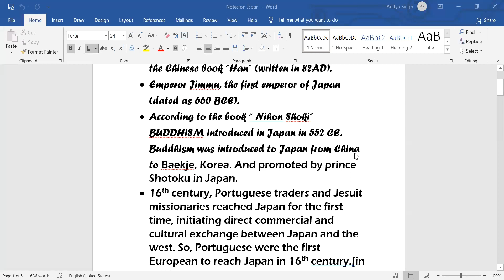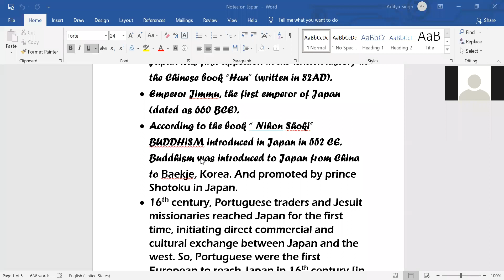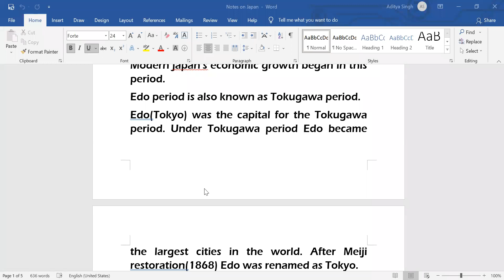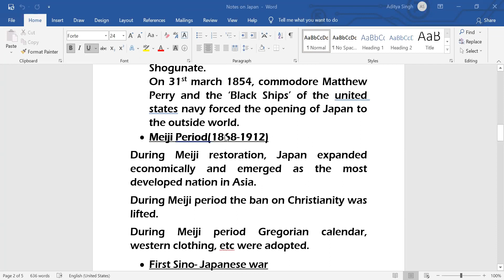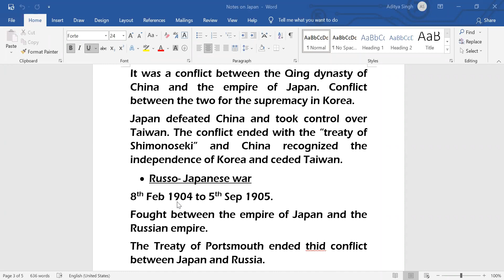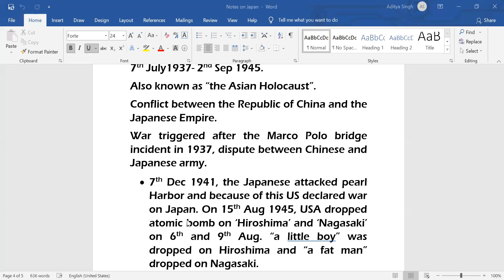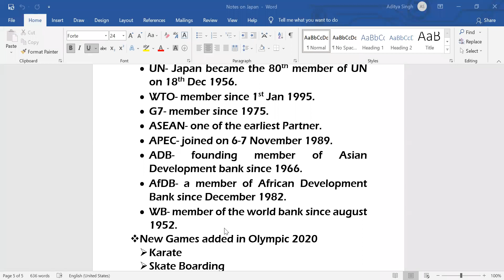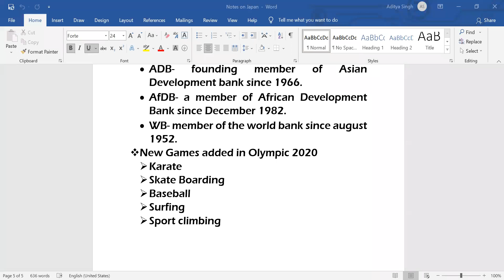JNUEE 2021 Japan - 2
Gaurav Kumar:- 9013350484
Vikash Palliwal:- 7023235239